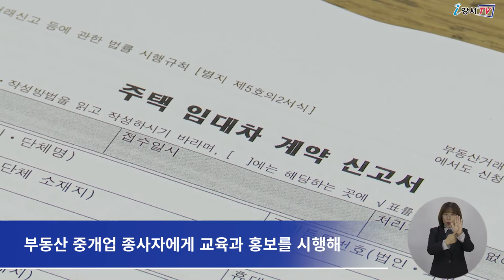강서, 토지·지적관리 업무평가 2년 연속 최우수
서울시에서 매년 시행하는 토지·지적관리 업무평가는
서울시 25개 자치구에서 추진하는
토지·지적 업무 전반에 관한 사항을 평가해
우수사례를 공유하는 제도인데요.

강서구가 ‘2021년 토지·지적 관리 업무평가’에서
지난해에 이어 2년 연속 최우수 기관으로 선정됐습니다.

강서구는 그동안 부동산 거래 신고 실용 가이드북 제작하고
부동산 중개사무소에 대한 적극적인 지도·점검을 펼쳐
토지정책 분야에서 서울 25개 자치구 가운데
최우수기관에 선정됐습니다.

특히 지난 6월부터 시행된 주택 임대차 계약 신고제에
주민 불편이 없도록 자치구 조례를 개정하고,
부동산 중개업 종사자에게 교육과 홍보를 시행해
부동산 거래 신고 모니터링을 강화한 점이
높은 평가를 받았습니다.

강서구는 이번 결과에 만족하지 않고
앞으로도 주민과 함께하는 현장 중심 정책을 실현하는데
최선을 다한다는 방침입니다.